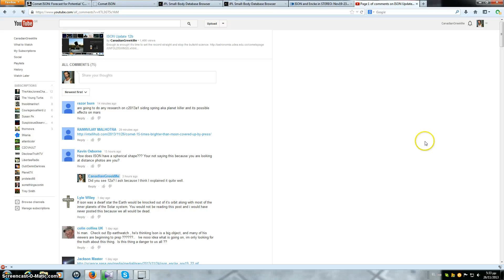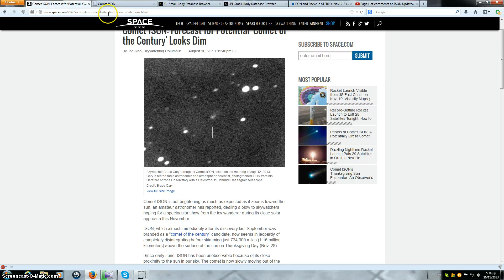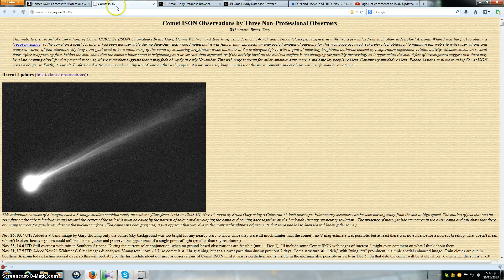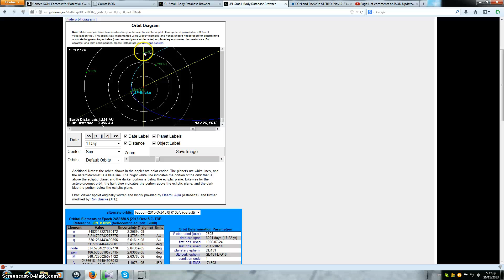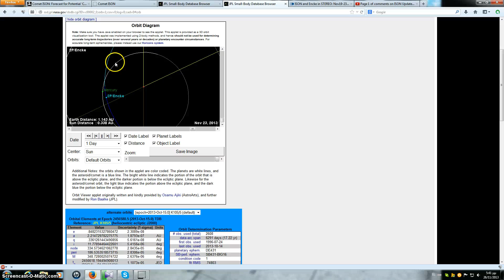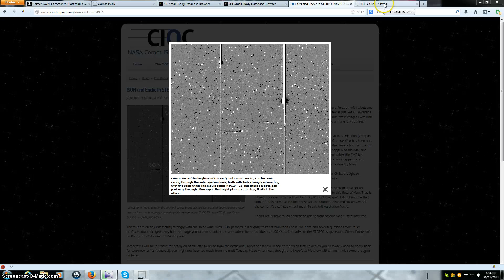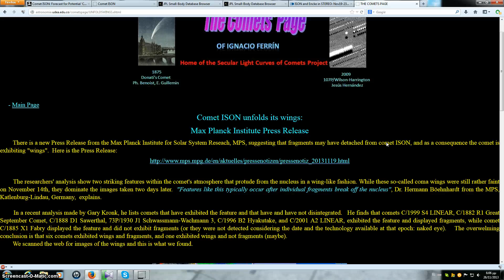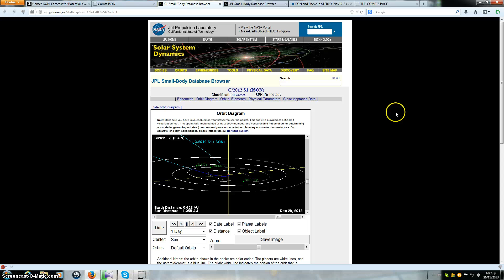ISON Update 13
This installment adds to 12a and 12b and explains or gives even more weight to my theory that ISON is planet sized.